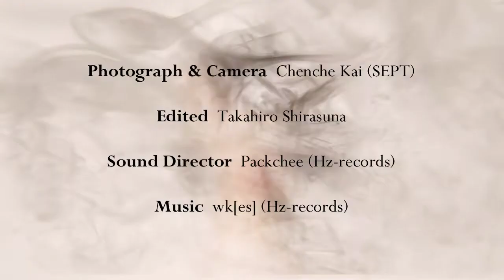motonari ono 2016 S/S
Mercedes-Benz Fashion Week TOKYO 2016 S/S
motonari ono 2016 S/S Collection